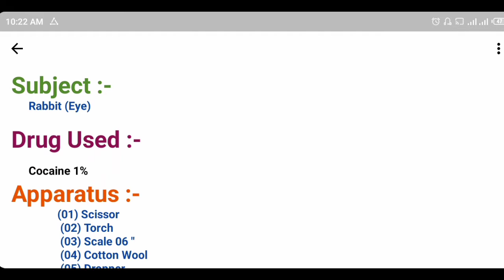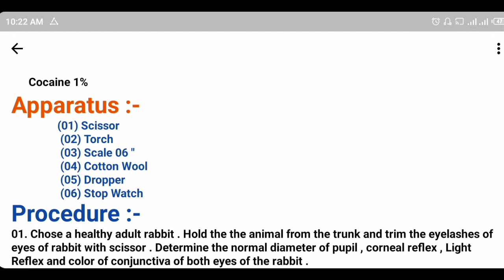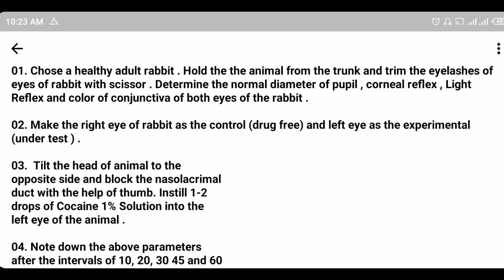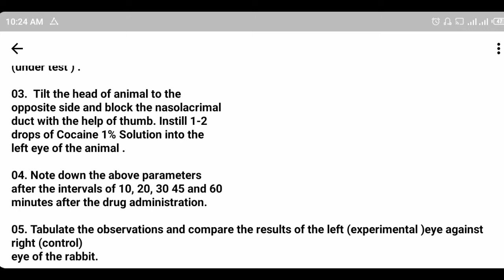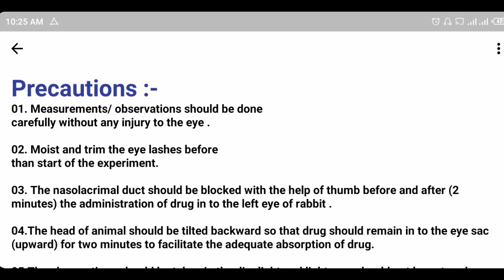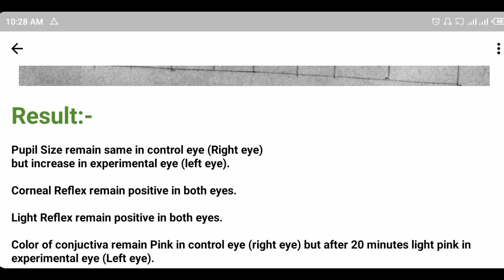Study the Effects of Local Anesthetic Cocaine 1% on Rabbit's Eye Pharmacology practical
Study the Effects of Local Anesthetic Cocaine 1%  solution on Rabbit's Eye Pharmacology practical .

what are Pupil size, Corneal reflex, light Reflex and color of conjectiva . video link